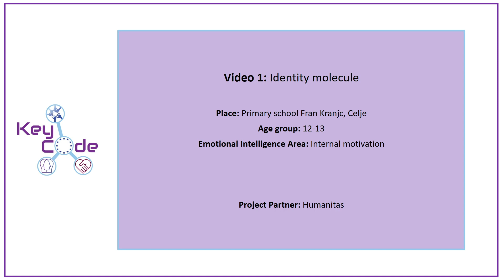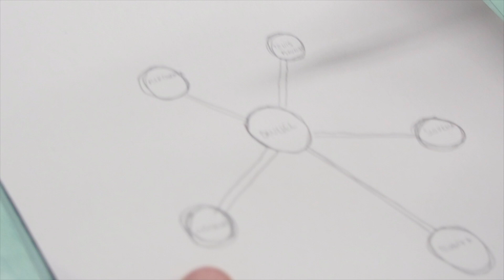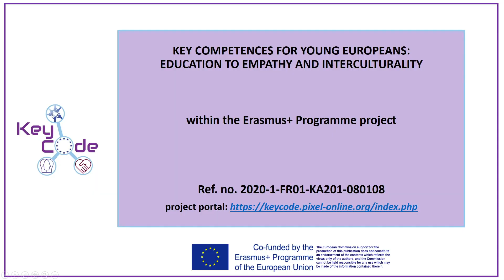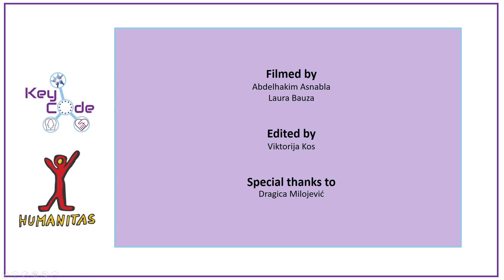Identity molecule II (Humanitas)